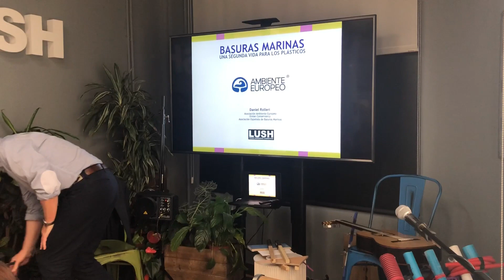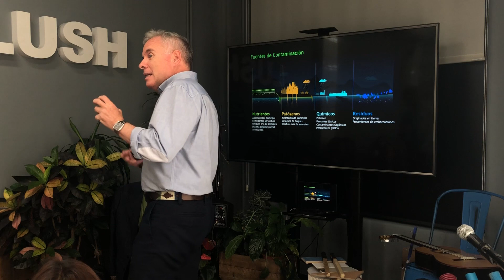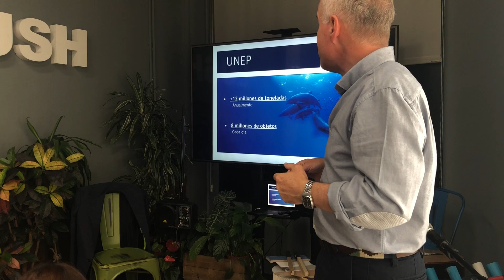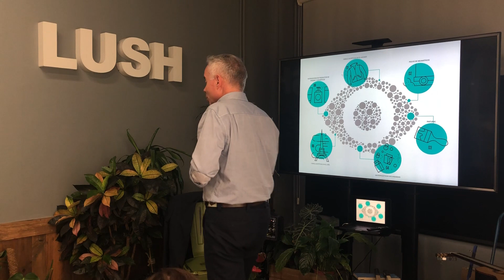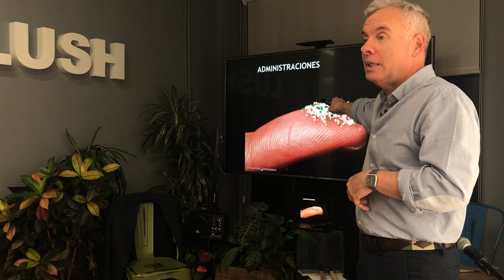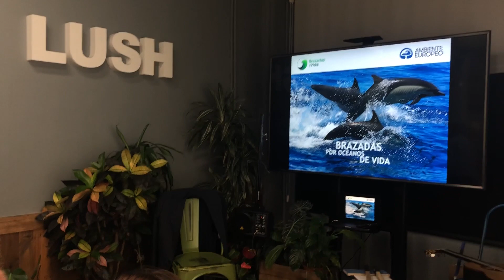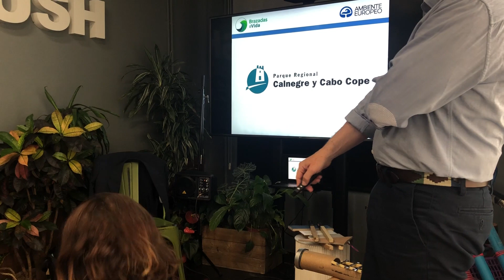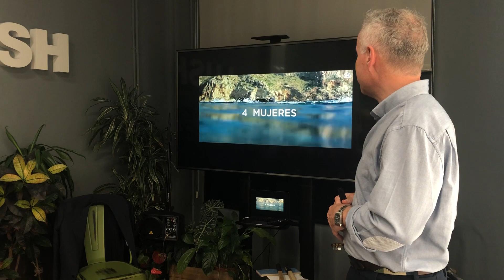Charla con Asociación Ambiente Europeo | Naked House Madrid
El pasado 8 de junio, con motivo del Día Mundial de los Océanos, Daniel Rolleri, de la Asociación Ambiente Europeo estuvo en Naked House Madrid impartiendo una interesante charla sobre basuras marinas y la problemática actual con los plásticos de un solo uso.

También conocimos el proyecto de las nadadoras de Brazadas de Vida y disfrutamos de la música de Rocco Papia y sus instrumentos hechos con residuos.